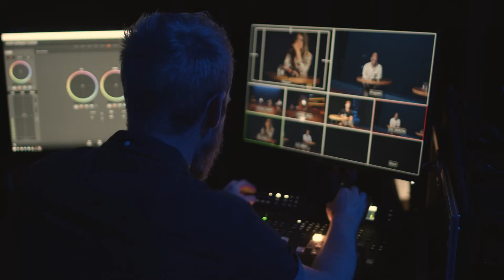Kampanje showreel livestream 2021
Uw evenement livestreamen of een webinar organiseren op een inspirerende locatie? Bij ons kan dat! We hebben alles om dit te faciliteren. U kunt u concentreren op de inhoud, wij doen de rest.